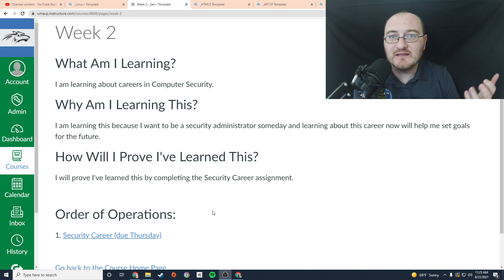Sec Week 2